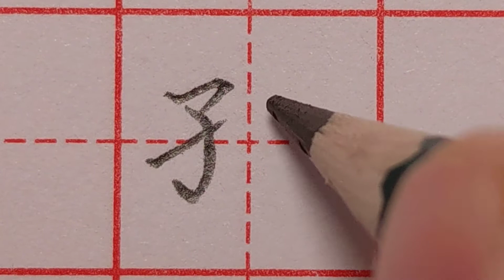“孤”字书写技巧，来看老师具体演示！